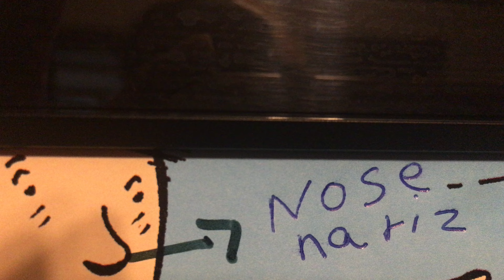Learning Spanish with luz